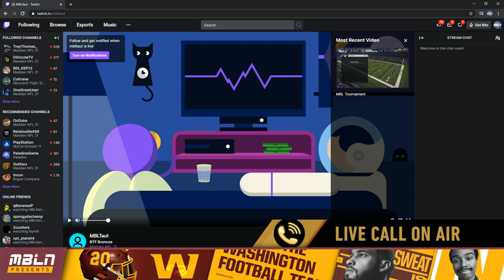Building The Franchise | WASHINGTON TRADES FOR LAMAR JACKSON! | Washington Football Team